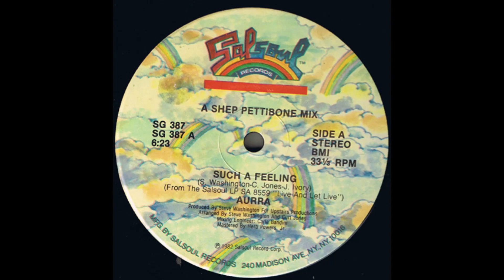AURRA - Such a feeling (12 version)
from 1983.
Disco soul funk group from Dayton, Ohio.
Formed in 1979 as a spin-off from Slave and originally consisted of Starleana Young (lead vocals, percussion), Curt Jones (lead vocals, guitar, percussion), Charles Carter (keyboards, flute, percussion, sax, vocals) and Buddy Hankerson (bass). But just like Slave, Aurra was not a group in the strict sense of the word, more like an extended family, where members from both camps collaborated freely across the borders that record contracts, managers and personal egos normally sets up.
Curt Jones and Starleana Young changed name to Déjà.